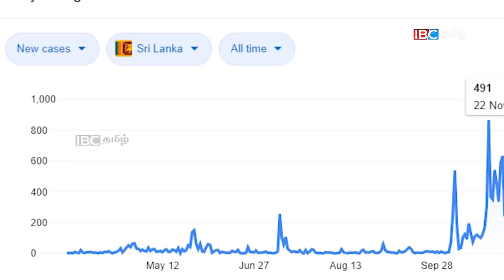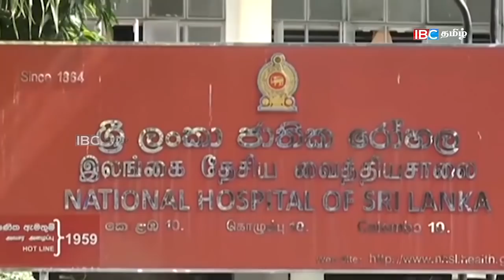Sri Lanka News | 20 ஐ ருசிக்கதலைப்படும் கோட்டா!! புதிய அமைச்சுகள் இனி அவர்வசம்